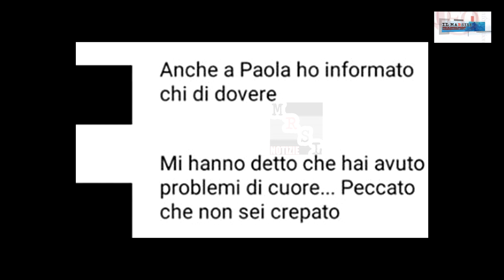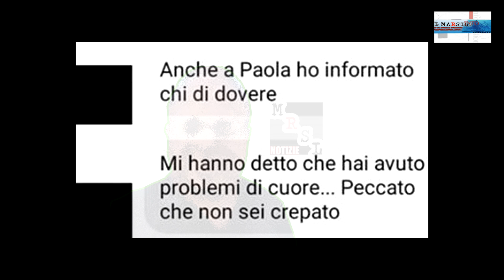Paola - Consigliere comunale nordico offende e minaccia utente FB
La descrizione di questo video è disponibile sul sito della Testata "Marsili Notizie", alla pagina